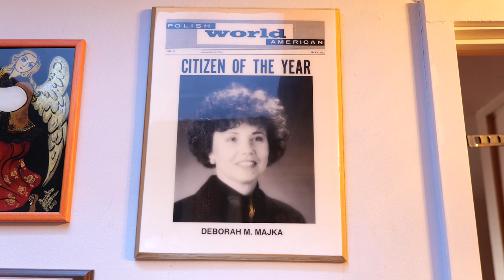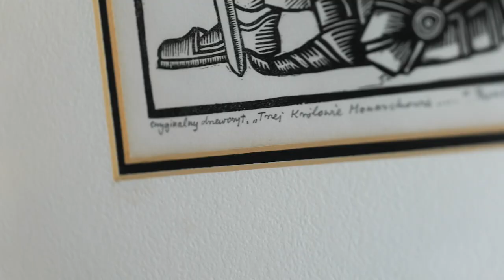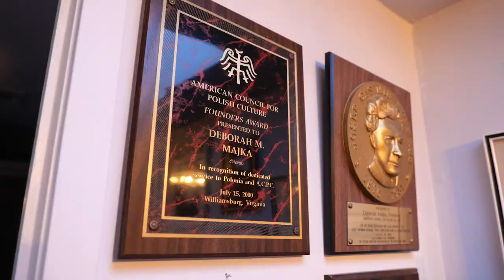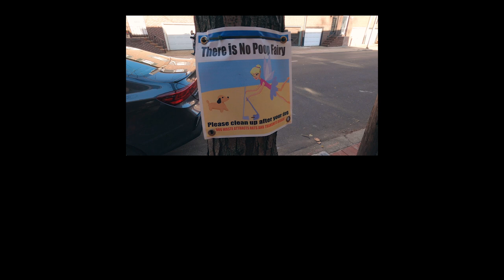Konsul honorowy: Debbie Majka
--- ▲ --- FOLLOW US --- ▲ ---